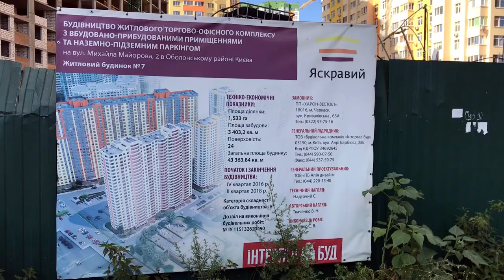ЖК Яскравий 2017. Краткий обзор. Минский массив Киев.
Краткий видео обзор ЖК "Яскравый" от компании "Интергал-Буд".

Киев 2017, Минский массив Оболонский район.